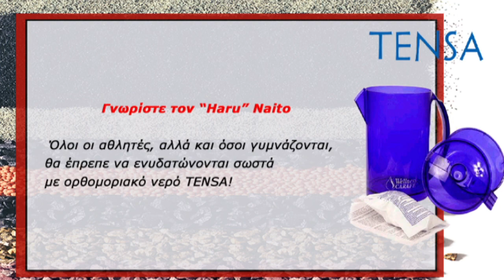Νέα επαφή Γιαννακόπουλου Αλαφούζου